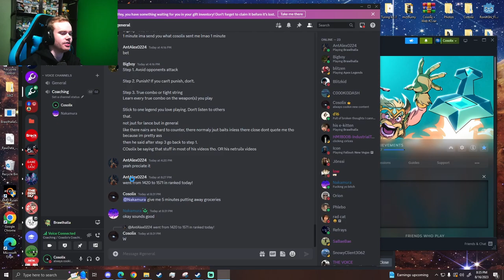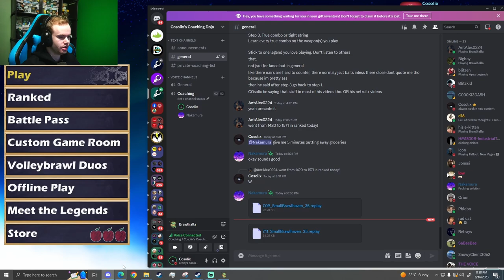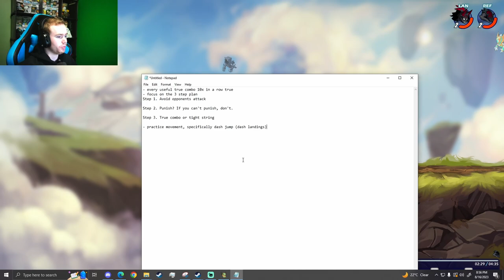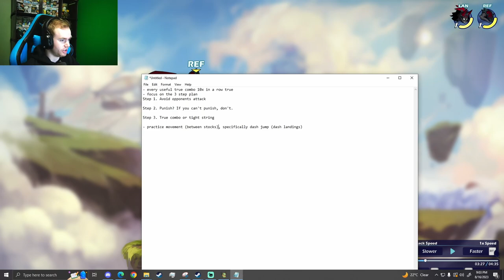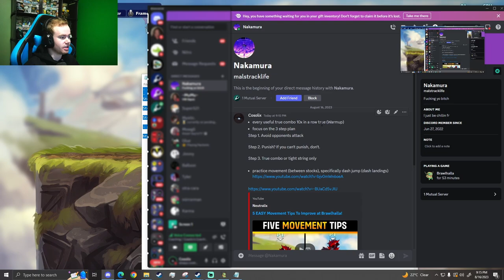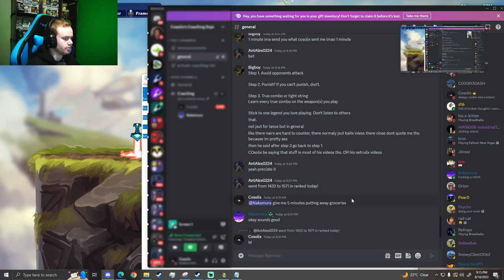Coaching A Plat To Improve At Brawlhalla!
In this video, cosolix did a coaching session which can teach you how to reach diamond in brawlhalla!